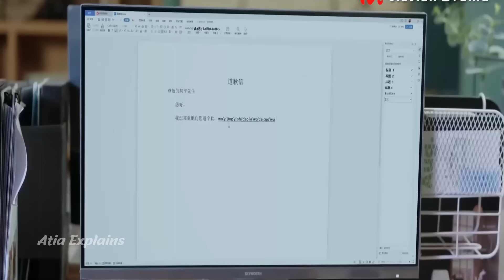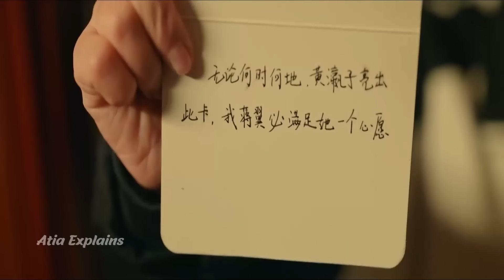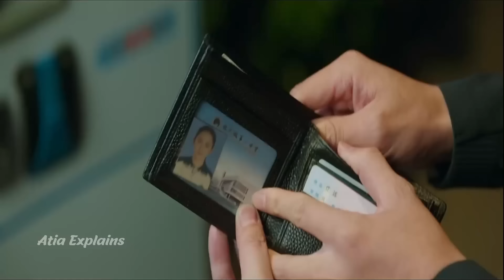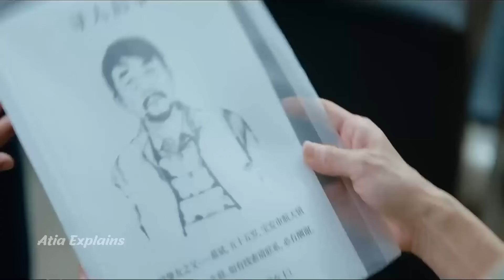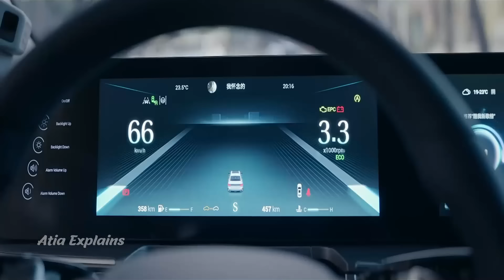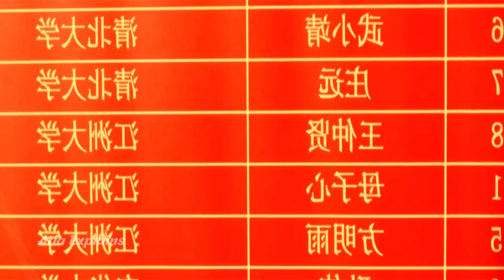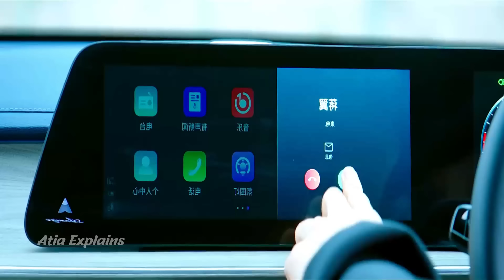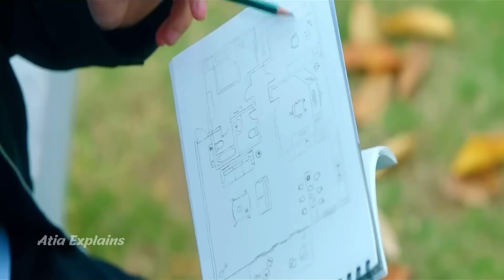Sassy Girl ❤️ Hot School Crush Reunited after Years | Full Movie | Chinese Drama Explained in Hindi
Sassy Girl ❤️ Hot School Crush Reunited after Years | Chinese Drama Explain in Hindi | Full Movie | Love Endures Chinese Drama | Dubbed in Hindi

Love Endures (2024) | Love Endures Chinese Drama